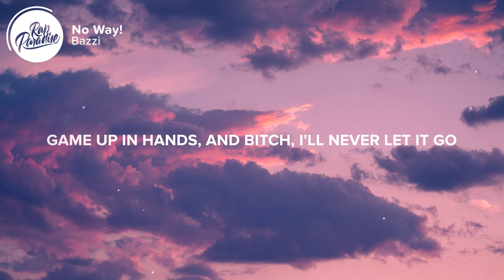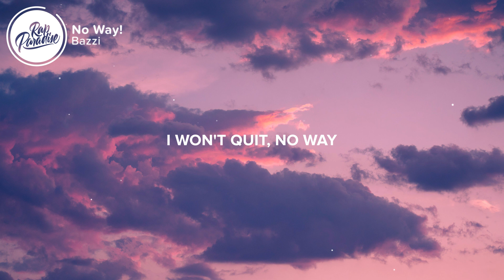Bazzi - No Way! (Lyrics)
⚡️I'm the same old kid with the high school jeans

[Chorus]
When I hop up in the Wraith
It's a high speed chase
Push the pedal to the floor
I won't quit, no way
You can't stall us
No matter what they say

[Verse]
Got my eye on the prize, get it by any means
Just go, push the pedal to the floor
Game up in hands, and bitch, I'll never let it go
Die for this shit, I would
No matter what they say, always knew that I could
There are things that I won't let them take from me
There are dreams that I won't let them take from me
Oh yeah

[Pre-Chorus]
All my life I knew I could
I fantasized 'bout living good
Fuck the tens, I want the hunnids, yeah
Blue bands, just keep 'em comin', yeah
Tell the family we finally saved, but

[Chorus]
It's a high speed chase (It's a high speed chase)
I won't quit, no way (I won't quit, no way)
You can't stall us (You can't stall us)
No matter what they say (No matter what they say)
Fuckin' no way (No way)

👨‍💻 If you like “Bazzi - No Way!” check out these other tracks:

- Madonna & Quavo - Future (Lyrics)
- DJ Khaled - Celebrate Feat. Travis Scott & Post Malone (Lyrics)
- Tory Lanez - What Happened To The Kids (Lyrics)
- Goldlink - Zulu Screams Ft. Malek Berry & Bibi Bourelly (Lyrics)
- Kehlani - Nights Like This Feat. Ty Dolla $ign (Lyrics)
- SAFE & Playboi Carti - Paid In Full (Lyrics)

Picture credit
📷Ernest Brillo
👩‍💻 Share “Bazzi - No Way!” with your friends!